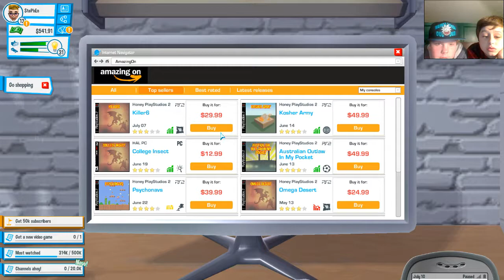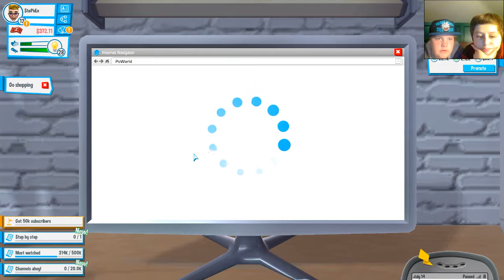Stephen Plays - Youtubers Life - #4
Nicks Instagram